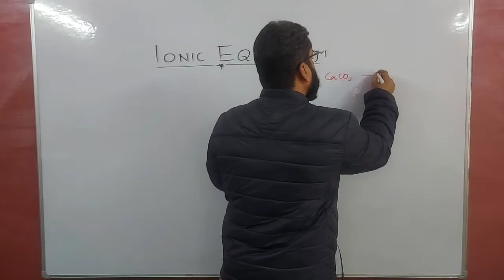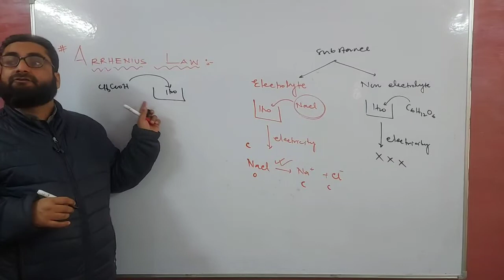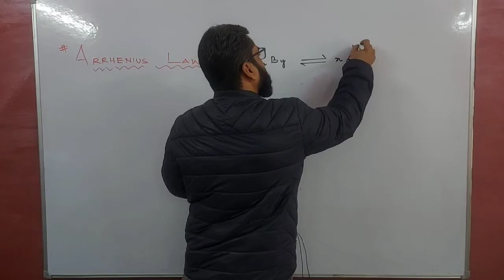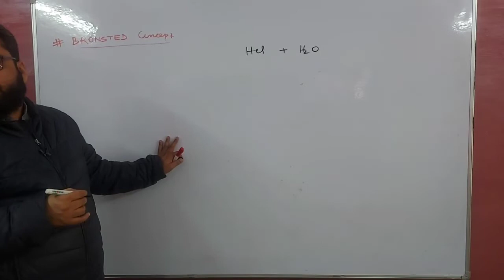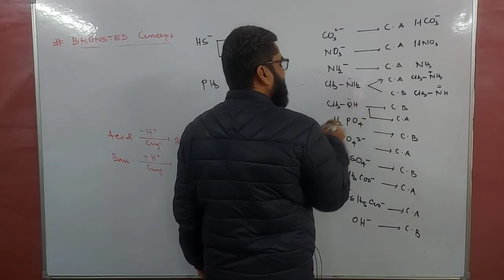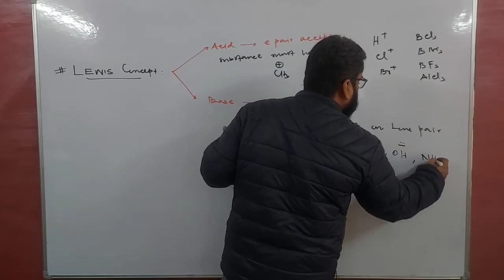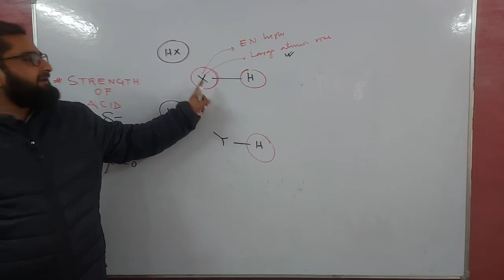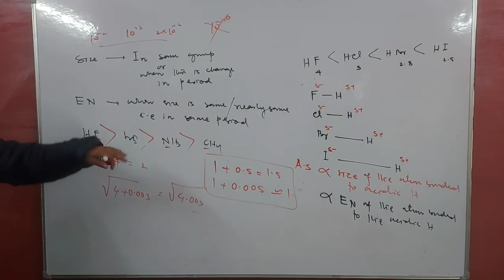IONIC EQUILIBRIUM Lec. 01